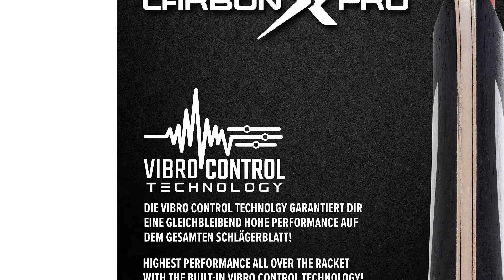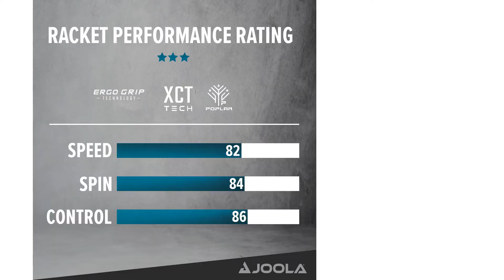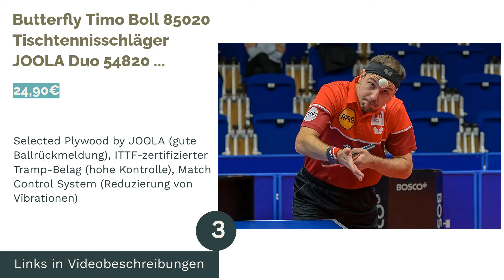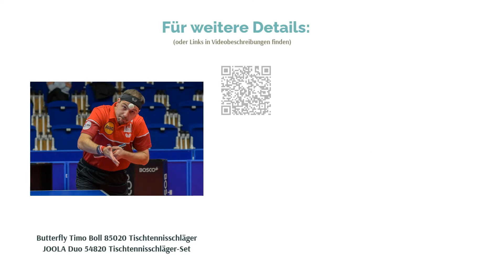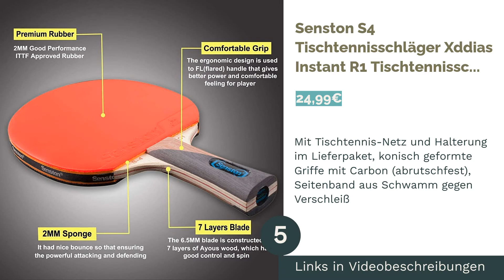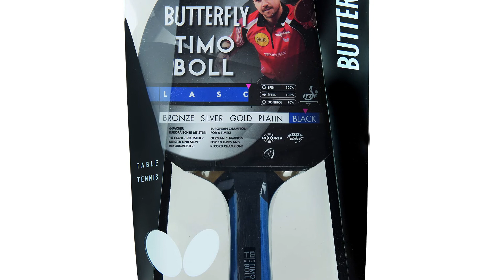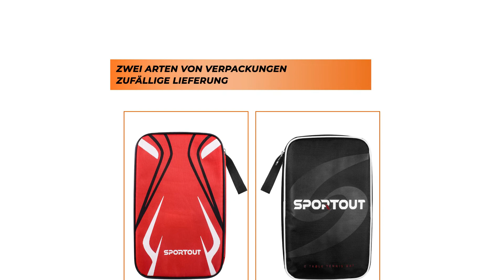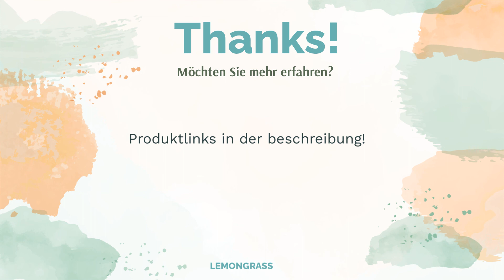🌵 Die 8 besten Tischtennisschlaeger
🌵 Die 8 besten Tischtennisschlaeger | Lemongrass. Here are our editor picks:

00:00 Einführung

00:46 #1 - JOOLA Carbon Pro 54195 Tischtennisschläger JOOLA Family Spirit Tischtennis-Set (30,57€)

03:57 #2 - JOOLA Duo 54820 Tischtennisschläger-Set JOOLA Carbon Pro 54195 Tischtennisschläger (22,90€)

 06:24 #3 - Butterfly Timo Boll 85020 Tischtennisschläger JOOLA Duo 54820 Tischtennisschläger-Set (24,90€)

08:33 #4 - Xddias Instant R1 Tischtennisschläger-Set Butterfly Timo Boll 85020 Tischtennisschläger (32,92€)

10:44 #5 - Senston S4 Tischtennisschläger Xddias Instant R1 Tischtennisschläger-Set (24,99€)

12:48 #6 - Butterfly Timo Boll 85031 Tischtennisschläger Senston S4 Tischtennisschläger (49,90€)

15:02 #7 - Sportout Tischtennisschläger Butterfly Timo Boll 85031 Tischtennisschläger (17,98€)

17:19 #8 -  STRIKIN Premium 2 Allround Tischtennisschläger  Sportout Tischtennisschläger (Preis prüfen)

18:21 Ende

Für viele ist Tischtennis mehr als nur eine Freizeitbeschäftigung. Menschen, die den Sport länger ausüben, treten später oft in einen Verein ein und stehen bei Turnieren am Tischtennistisch. Der Tischtennisschläger spielt sowohl bei den Profis als auch bei den Amateuren eine wichtige Rolle. Tischtennisschläger gibt es in unterschiedlichen Preis- und Qualitätskategorien, die je nach Einsatz und persönlichen Vorlieben einen angenehmen Freizeitspaß ermöglichen. Einsteiger sollten davon ausgehen, dass der erste Schläger nie von Dauer ist. Nach einer gewissen Zeit finden sie ihre Spielweise und wählen danach den passenden Schläger.
Der nachfolgende Produktvergleich stellt 8 interessante Produkte vor und vergleicht sie im Hinblick auf Material, Griffform, Haptik und Spielweise. Wie Sportler ...